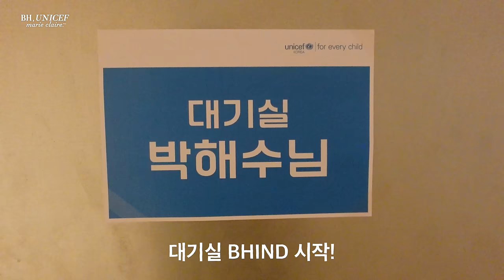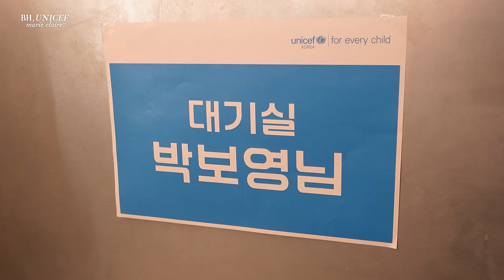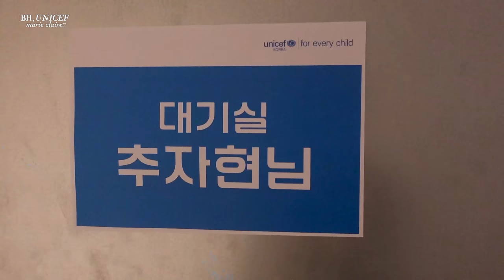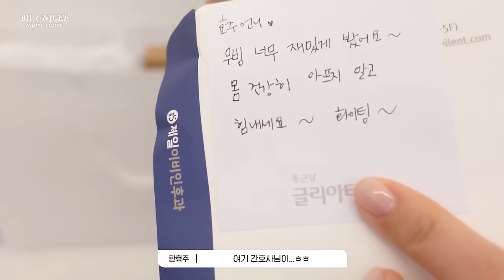(SUB)[BHIND] 먹고 노는데 안 빠지는 BH 배우들이 한 자리에 만나면?ㅣBH 단체화보 비하인드 EP1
[BHIND] 먹고 노는데 안 빠지는 BH 배우들이 한 자리에 만나면?

✨BH 특✨
본인 대기실 먼저 가는 법이 없음.
컷 하면 수다 폭발.
방 탈출급 퇴근길 (해피비 "이제 집에 가세요...😅").

BH 다낭 워크샵 이후 최대 스케줄!
BH, UNICEF, marieclaire 현장 비하인드 대공개🖤

[BHIND] What happens when BH actors, who eat and play together, gather in one place? | Behind the
scenes of BH group photoshoot EP1

✨BH Characteristics✨
No one goes to their own waiting room first.
When the director says 'cut,' the chatter explodes.
On the way home, it's just like an escape room (Happybee "Please go home now...😅").

The biggest schedule after the BH Danang Workshop!
BH, unicef, marieclaire behind-the-scenes revealed🖤

Visit other SNS accounts too